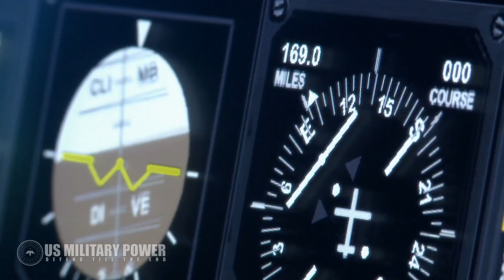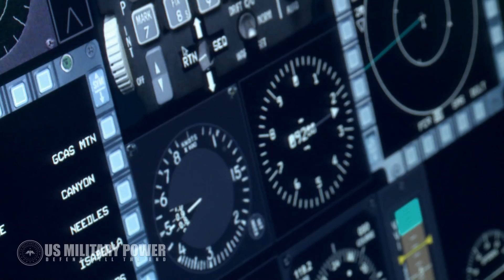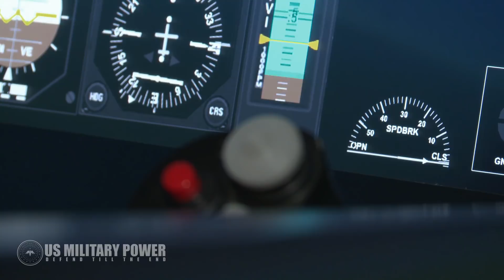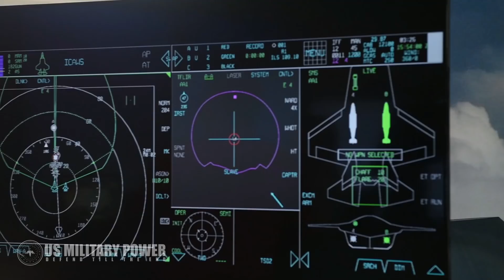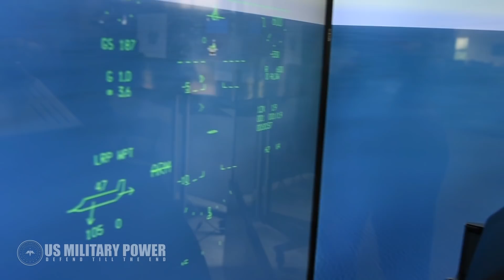Here's Why The F-35 is One of the Deadliest Fighter Jets on the Planet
The Air Force will soon operate F-35s with fast-evolving collision-avoidance technology able to help fighter jets avoid ground collisions by using computer automation to redirect an aircraft in the event that a pilot is injured or incapacitated.

Later this year, the Air Force will fly an F-35 equipped with an existing technology now in F-16s called Air-Ground Collision Avoidance System, or AGCAS.

The system is slated to be fully operational on an F-35A as early as summer, 2019, service officials said.

Preliminary AGCAS development work has been conducted as part of ongoing F-35 development.